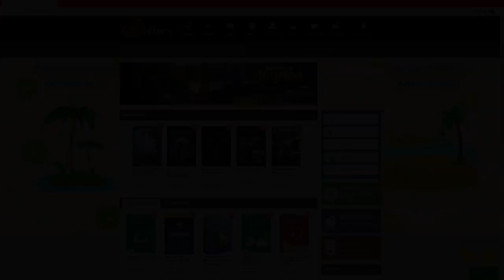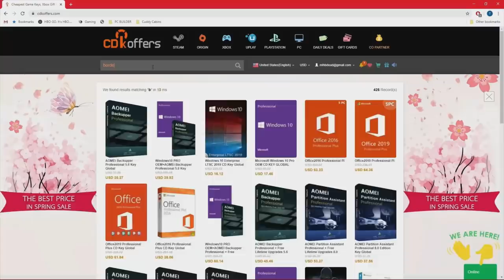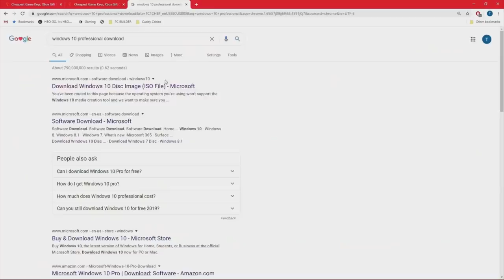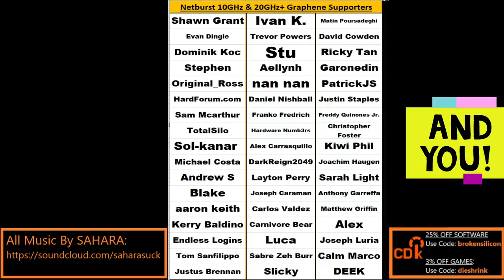IT Director Talks Switching to AMD from Intel, Zen 4 vs Sapphire Rapids | Broken Silicon 87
There has been much discussion about how hard it is to switch from Intel Servers to AMD…but that hasn’t been true for everyone.  An IT Director from Richardson Electronics joins Tom to discuss everything server: Zen 4, Sapphire Rapids, Ice Lake-X, and the future of core counts.

0:00 Guest's Work Experience
3:50 Applying PC Gaming Hardware Knowledge to IT Management
11:48 It's not always hard to switch from Intel to AMD...
16:29 Convincing management to switch to AMD...are some intentionally stalling?
24:10 Will AMD take more market share with Zen 4?  What about Intel ICL-X & SPR?
33:41 The Solar Winds Hack: Dangers keeping legacy products
35:14 Would you switch back to Intel? How many cores do you really need?
41:32 Advantages of Modern Storage
46:20 Are companies waiting for Zen 4 & Sapphire Rapids due to PCIE 5.0 & CXL?
53:04 Is Intel Sapphire Rapids or AMD Zen 4 more interesting to IT Departments? Ice Lake?
1:00:56 Would our guest switch to ARM servers?  How many servers need to be x86?
1:05:36 What about IBM?
1:08:10 Will we eventually have Made-To-Order Chiplet APUs?
1:12:30 The Future of Dedicated Graphics Cards
1:21:17 Do our input devices hold back gaming?
1:27:00 What skills do you need for a career in IT?
1:31:17 What technology are IT Managers missing?  (It's not all about the CPU)